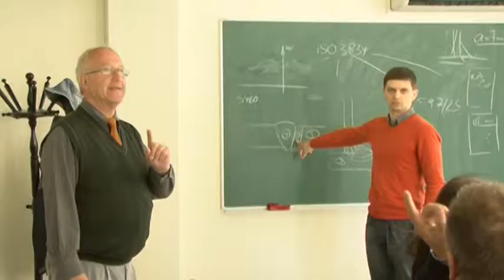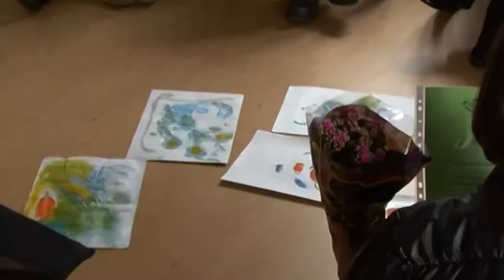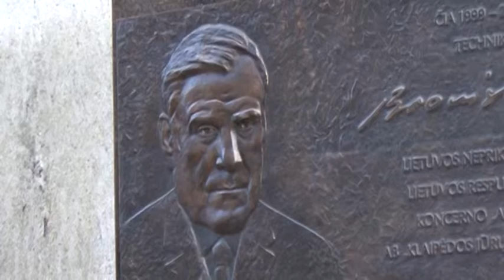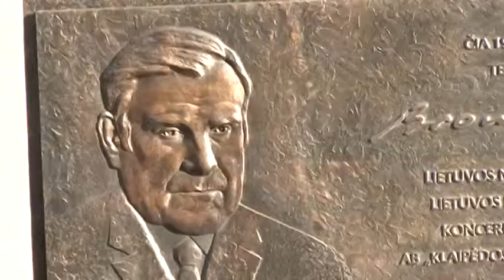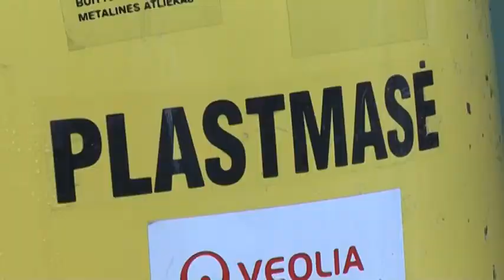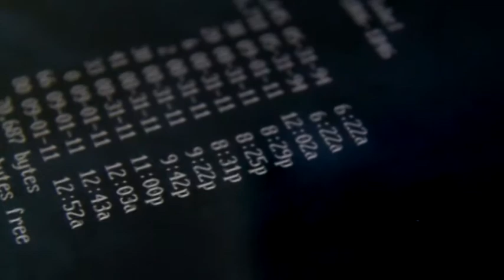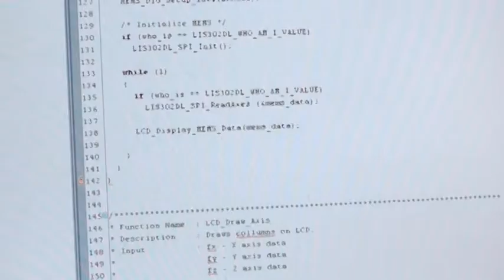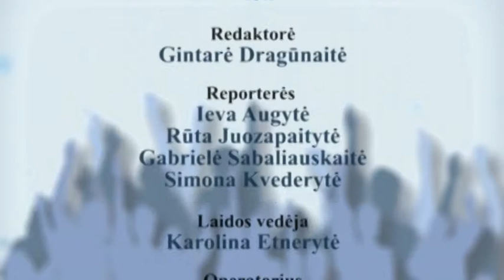Universitetai.lt 2012-11-03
Šioje KU TV laidoje išvysite memorialinės lentos Bronislovui Lubiui atidengimo ceremoniją. Pristatysime projektą "Mes rūšiuojam" ir pakalbėsime su doktorantu Andriumi Katkevičiumi apie mokslą, pradėtus ir beveik baigtus darbus. Na, o rinkimams pasibaigus, aptarsime politinės karjeros perspektyvas.